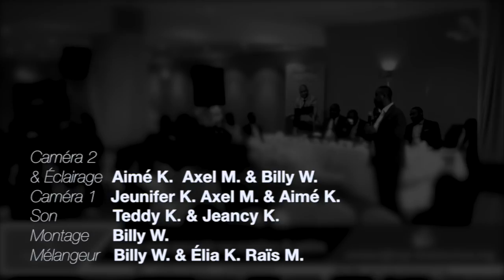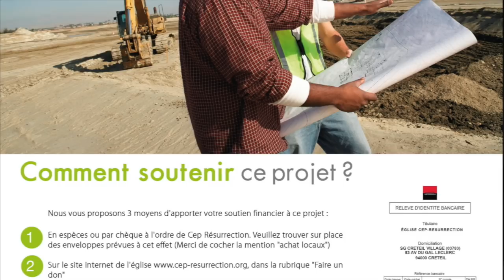Douglas Kiongeka - Soirée de présentation du livre : La séduction Spirituelle ( Tome 1)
Titre : La séduction Spirituelle (livre, Tome 1)
Orateur : Douglas Kiongeka
Lieu : Villeneuve-le-roi, France
Date : 26/05/2018